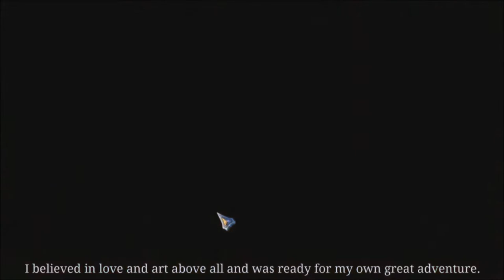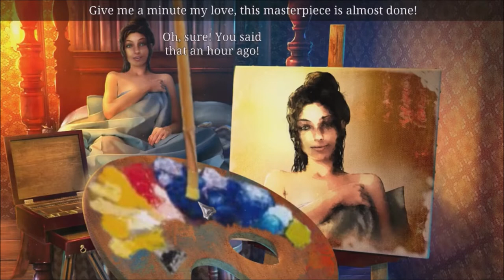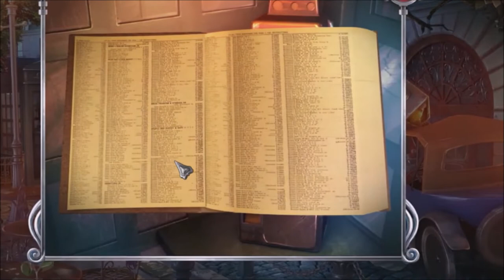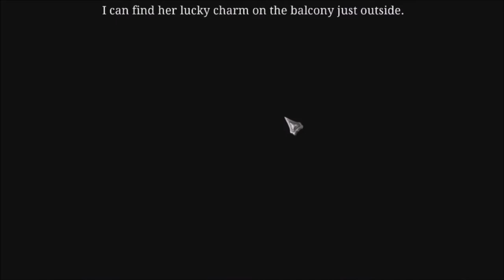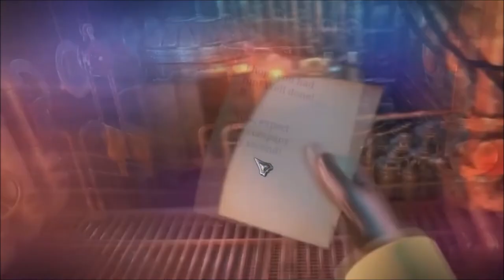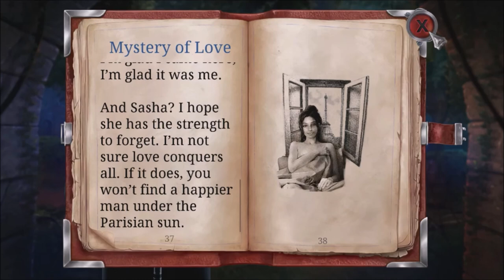The Man With The Ivory Cane - Full Game playthrough - Nintendo Switch